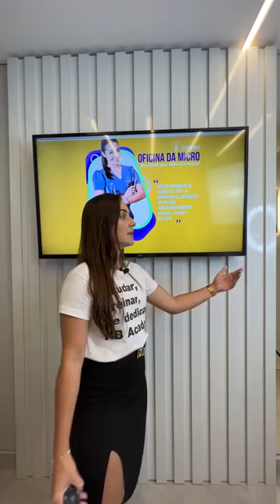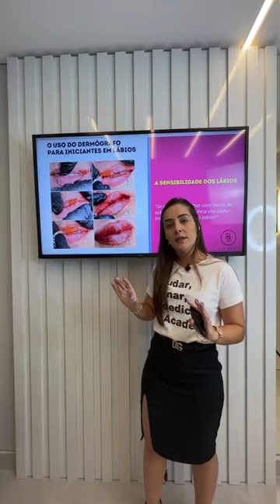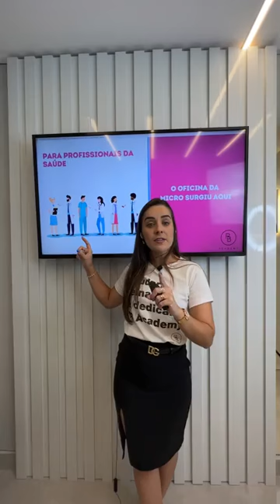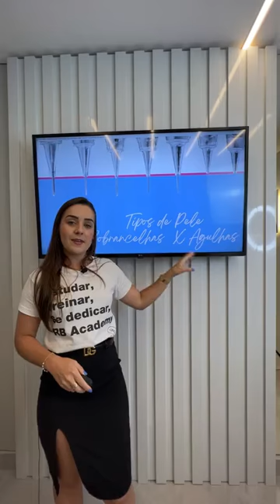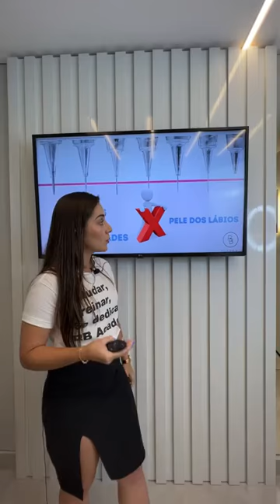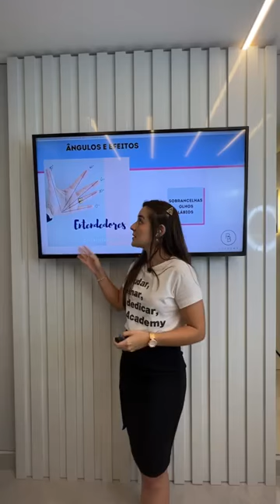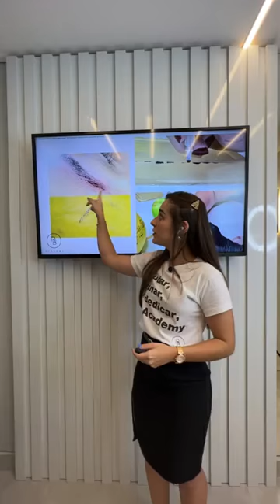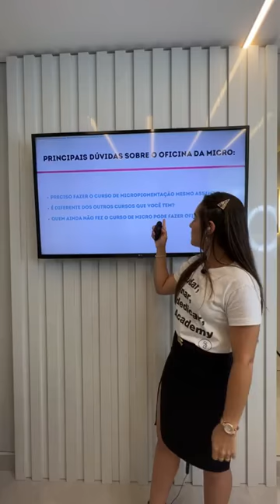Oficina da Micro é um Curso que vai abrir a sua mente tornando você um profissional capacitado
⚙️ Oficina da Micro é um Curso que vai abrir a sua mente tornando você um profissional capacitado a desenvolver e criar suas próprias técnicas, manobras, efeitos e estilos de procedimentos com total segurança e propriedade.

✍️ Se você deseja realmente se transformar em uma Micropigmentadora de forma SIMPLES, RÁPIDA e PROFISSIONAL, este curso é para você!

👆🏽 Clique no LINK  e faça sua inscrição!